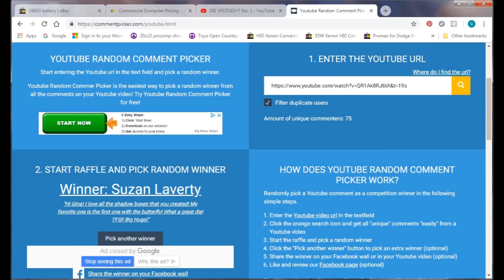Die Spotlight #1 WINNER!!!!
Thank y'all for playing along!